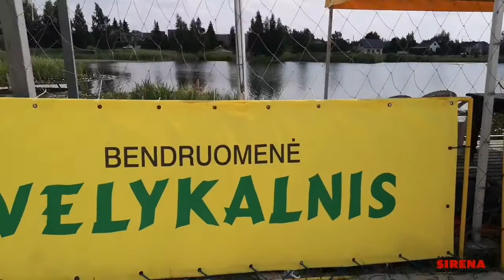EEVZA paplūdimio tinklinio turnyro nugalėtojų apdovanojimai 2021-07-11